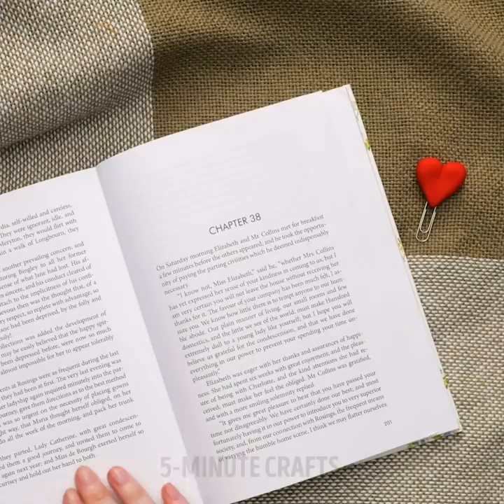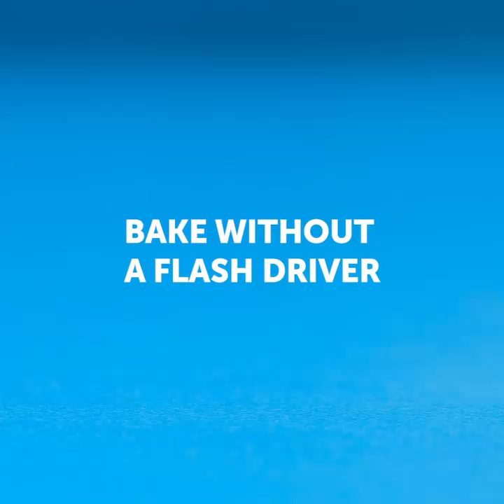REALISTIC MINI FOOD || Amazing Polymer Clay DIY Crafts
TIMESTAMPS:
00:00 Mini tomato
00:59 Mini eggplant
02:08 Mini bell pepper
02:48 Sweet mini apple
03:57 Mini pretzel
06:11 Cute mini cookie
06:47 Inedible mini burger